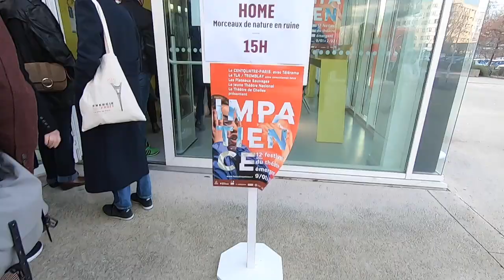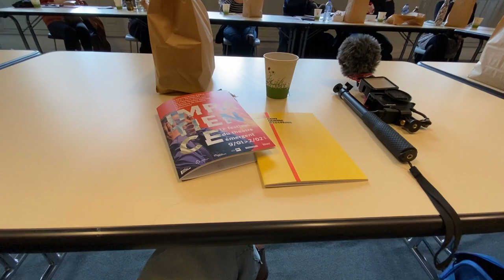FESTIVAL IMPATIENCE AVEC RACHIDA BRAKNI | RONAN AU THÉÂTRE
Cette année le festival impatience était évidemment un peu particulier, maintenir les spectacles malgré l'interdiction d'ouvrir les théâtres (une édition sans public donc), avec la difficulté des frontières fermées, des test PCR à passer pour les artistes, à ça s'est ajouté le couvre-feu et donc l'obligation de jouer les spectacles l'après-midi, mais ils et elles y sont arrivé.e.s par je ne sais quel miracle.

C'était donc ma troisième édition en tant que membre du jury de ce festival que j'adore, et cette année la présidente du Jury était Rachida Brakni, comédienne et metteuse en scène  qu'on a vu au cinéma dans Neuilly sa mère, à la télévision dans la saison 2 de Baron Noir et au théâtre récemment dans J'ai pris mon père sur mes épaules de Fabrice Melquiot, mis en scène par Arnaud Meunier.

Piloté par le 104, présentation du Festival Impatience : Avec Télérama, le Jeune Théâtre National, le Théâtre Louis Aragon - scène conventionnée danse, le Théâtre de Chelles, et Les Plateaux Sauvages

Présidé par Rachida Brakni
Encourageant les démarches scéniques innovantes, stimulant les expérimentations des uns et éveillant la curiosité des autres, Impatience met en lumière les ambitions artistiques, scénographiques et textuelles des jeunes metteure·euse·s en scène et collectifs d’aujourd’hui. Cette prochaine édition est également l’occasion pour les lieux partenaires de convier au festival deux jeunes compagnies africaines, dans le cadre de la Saison Africa 2020.

Les spectacles
Pourquoi Jessica a-t-elle quitté Brandon ?
Mise en scène : Pierre Solot, Emmanuel De Candido, Olivier Lenel
Texte : Pierre Solot et Emmanuel De Candido

THE JEWISH HOUR
Texte et mise en scène : Yuval Rozman

Inconsolable(s)
(Un jeu dangereux)
Texte et mise en scène : Nadège Cathelineau et Julien Frégé
Le Groupe Chiendent

Voyage Voyage
Mise en scène : Anne-Lise Heimburger
Texte : écriture collective
Le Witz (Ensemble)

L’Expérience de l’Arbre
Texte et mise en scène : Simon Gauchet
L’Ecole Parallèle Imaginaire |

HOME (Morceaux de nature en ruine)
Mise en scène : Magrit Coulon
Texte : écriture collective

dans le cadre d’Africa 2020
Sept mouvements Congo de Michael Dinsaka
Le 23 janvier à 15h et le 24 janvier à 14h

SPOILER RESULTATS
Prix Impatience 2020 pour The Jewish hour de Yuval Rozman
Avec cette comédie identitaire qui prend la forme d’un talkshow radiophonique, Yuval Rozman signe le deuxième volet de sa Trilogie de ma terre. Toujours sur le fil entre humour corrosif et gravité, le metteur en scène aborde frontalement la question de l’identité juive contemporaine et jette un regard aussi subtil qu’acerbe sur les obsessions et les névroses de son peuple.

Prix SACD pour Sept mouvement Congo de Michael Disanka
Michael Disanka (Congo) vit et travaille à Kinshasa en République Démocratique du Congo. Il est comédien, metteur en scène et auteur, détenteur d’un diplôme d’art dramatique à l’Institut National des Arts de Kinshasa. Il co-fonde le Collectif d’Art-d’Art. Chronique de 5 jeunes Kinois qui disent leur rage, leurs angoisses, et rêvent pour survivre : aucun aspect de la dure réalité de leur vie quotidienne au Congo n’échappe à leur tirade. Ça chante, ça vibre, ça crie, c’est envoûtant !

Prix des lycéens pour Pourquoi Jessica a t’elle quitté Brandon ? de Pierre Solot et Emmanuel De Candido / Cie MAPS
Tout commence dans un Starbucks autour d’un café latté, comme dans n’importe quelle sitcom. Jessica est sur le point de quitter Brandon. C’est d’ailleurs ce qu’elle va faire, et c’est là que s’arrête l’analogie avec le feuilleton américain. Car pour répondre à la question Pourquoi Jessica a-t-elle quitté Brandon ? Ils partent sur les traces bien réelles de Brandon, ancien pilote de drone militaire devenu lanceur d’alerte.

RONAN AU THÉÂTRE est une chaîne youtube consacrée au spectacle vivant (théâtre, danse, performance, comédie musicales…) Je vous emmène avec moi dans les coulisses des théâtres, de la création, avec des vlogs, des interviews d'artistes de metteurs en scène, metteuses en scène, autrices, auteurs, comédiens, comédiennes ! Que voir à Paris et en région, quels spectacles il ne faut pas rater ? J'essaie de vous donner des pistes pour faire le meilleur choix de spectacles. Je ne parle pas de toute l'actualité théâtrale mais seulement des mes coups de coeur, des artistes que j'aime, et de celles et ceux qui ont décidé de me faire confiance en m'offrant quelques minutes, quelques heures de leur vie.